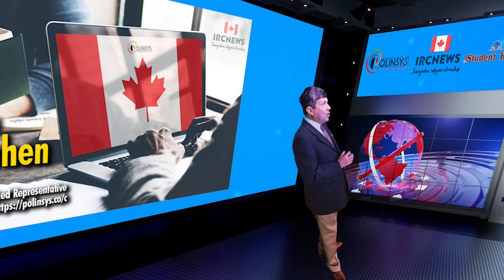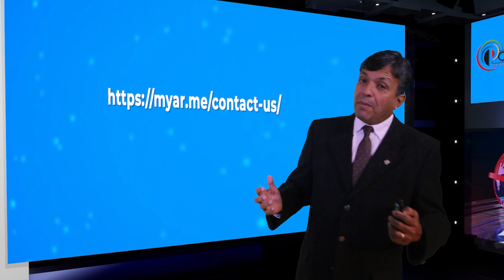Canada Immigration Latest PNP pick release for Manitoba on 05 October 2023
Canada Immigration Latest PNP pick release for Manitoba on 05/10/2023

Good day ladies and gentlemen, this is IRC news and I am Joy Stephen, an authorized Canadian Immigration practitioner bringing out this special edition of Provincial Pick information by the Province of Manitoba which took place on 05/10/2023. I am coming to you from the Polinsys studios in Cambridge, Ontario. Today is the 13/10/2023

Date of Draw: October 5, 2023
Total number of Invitations: 219

Expression of Interest Draw #197
Skilled Worker in Manitoba

Occupation-specific selection
Profiles declaring current employment in Manitoba in occupations identified with high labour needs based on data published by Statistics Canada were considered.

Ranking score of lowest-ranked candidate invited: 610

The occupations under the following National Occupational Classification (NOC) 2021 major groups were considered in this draw:

72 - Technical trades and transportation officers and controllers
73 - General trades
75 - Helpers and labourers and other transport drivers, operators and labourers

Good luck!